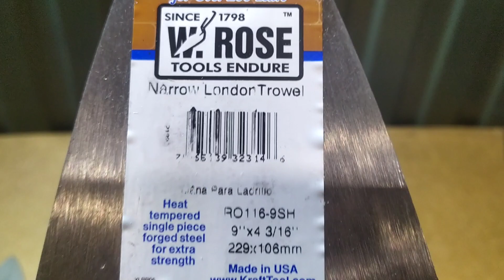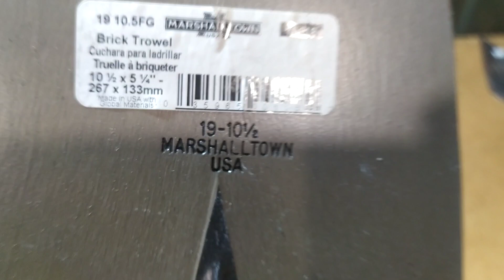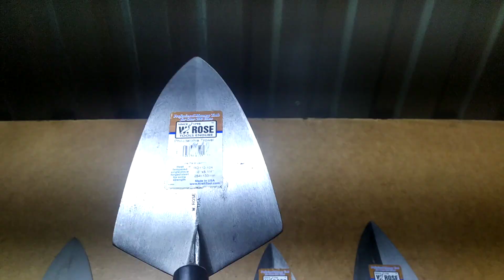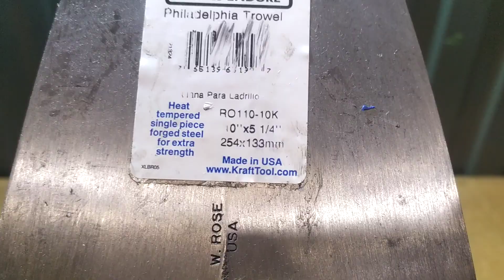Поступление Филадельфия w. rose / marshalltown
Всем привет, внимательно рассматриваем и изучаем мастерки Marshalltown Philadelphia Durasoft , W. rose Philadelphia Proform/Cork London Proform.